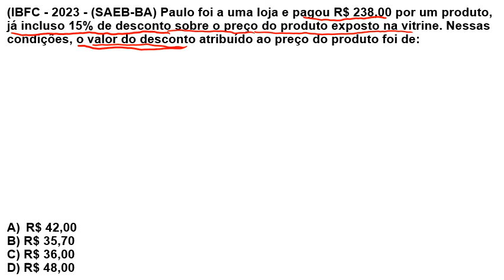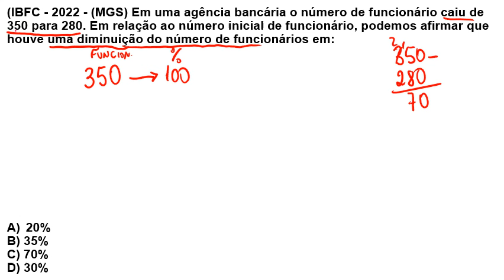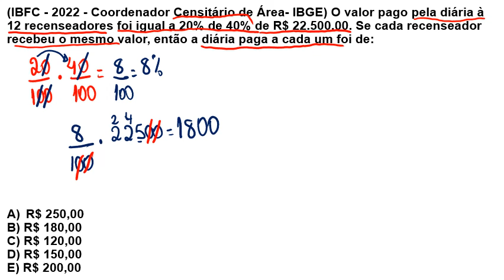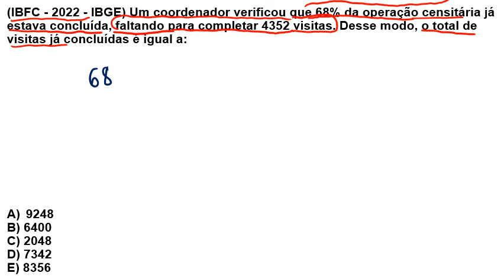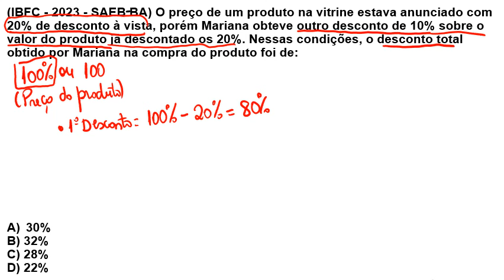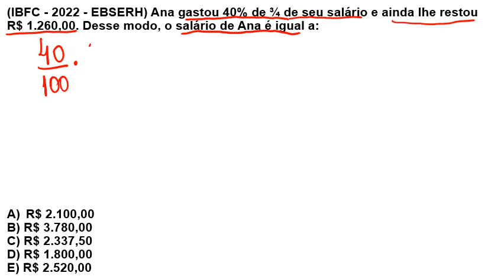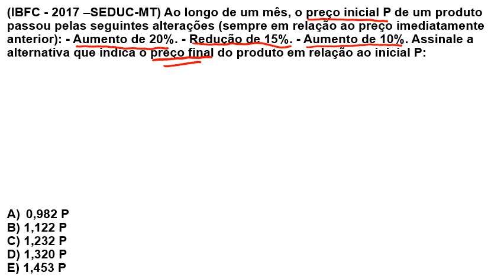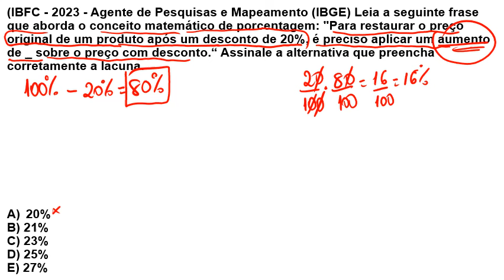IBFC-CORREIOS-10 QUESTÕES DE PROBLEMAS COM PORCENTAGENS